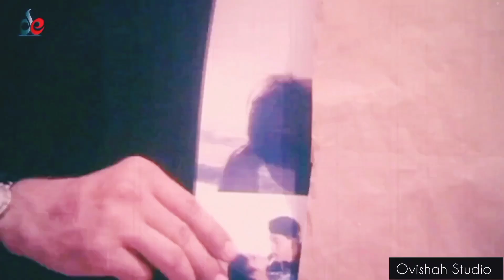Salman Shah - Say Goodbye (Official Video)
Salman shah - say Goodbye (official music video) Best music video ever,
I think salman shah is one of the best stylish heroes in the world, always amazing in a song and film, he changes his clothes, shoes, hairstyles, his style so much that he can't be finished. In the film he has changed over 25 pairs of shoes he is a popular stylish actor in Bangladesh his 1995 ,96 ,90 style is still in 2022 his then bicycle ,car ,t shirt ,hair style everything we do now matches everything we do no matter what we do There is nothing he cannot do,
Best of Salman shah, সালমান শাহ।
Love you Salman shah 💖
Salman shah is one of the best stylish and wise actors in the world just watch the music video of salman shah it is true that salman shah is very good as a person and also good in real life his acting i have seen many movies in my life hollywood bollywood tollywood I have seen many actors in that industry but salman shah is a different kind of actor i don't know he had everything inside i don't know why he left us out of shame anyway may he be well above.
Best talented and stylish Actor All Time 💕
Salman Shah's Birthday 🥳 19 September.

Track : Unknown - brain say Goodbye ft. Marvin Divine